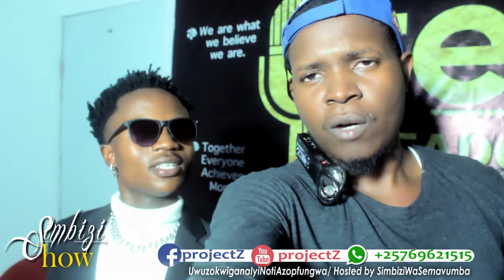Ibara riraguye.. Umuririmvyi mushasha ndamuzimanye Imbwa | Asinyiye Umunyororo w'imyaka 5 | D-ONE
ItekaMusic niryo shirahamwe ryahaye amasezerano y'imyaka 5 umuririmvyi azwi nka D_One asanzwe ari imvukira y'intara ya Kayanza... Namba ufise umwanya, ngiki ikiyago yakoranye na SimbiziWaSemavumba...